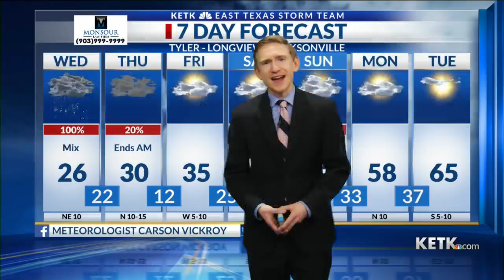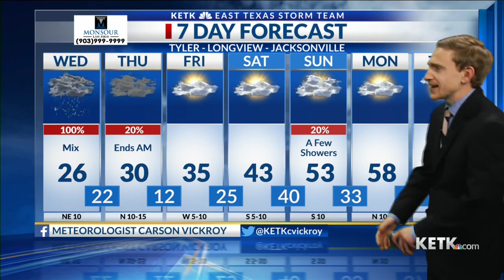2-17-21: Wednesday Morning Forecast: Wintry Mix of snow, sleet, and freezing rain continues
Wednesday Morning Forecast: Wintry Mix of snow, sleet, and freezing rain continues